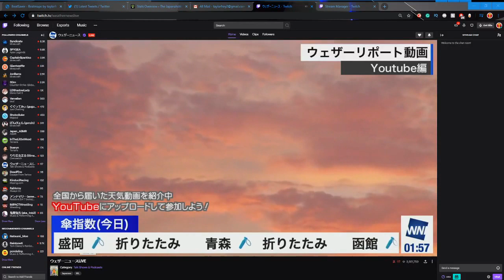Let's Play Terraria -Part 2- (Stream VOD)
Have Fun Watching and check out some of my other links

-Taylor Frey aka Certified Japanaholic!